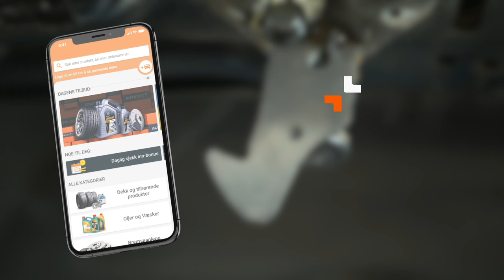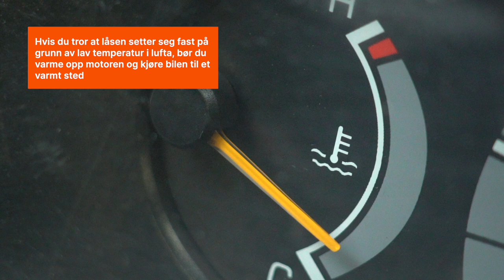Dette gjør du hvis panseret på bilen din ikke vil åpne seg | AUTODOC-tips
Trenger du å komme deg under panseret raskt, men panserlåsen har kjørt seg fast? Dette kan skje på det mest ubeleilige tidspunktet, men det er ingen grunn til panikk ✋😱

I den nye videoen vår viser vi deg hva du bør gjøre hvis panseret ikke vil åpne seg, og hvordan du kan forhindre at dette skjer.

0:00 — Dette gjør du hvis panseret på bilen din ikke vil åpne seg
0:12 — Hva panserets låsemekanisme består av
0:41 — Hvordan panserlåsen fungerer
1:08 — Årsaker til feil på panserlås
3:19 — Hva gjør du hvis panserutløseren er ødelagt
3:37 — Hvordan vedlikeholde panserlåsemekanismen